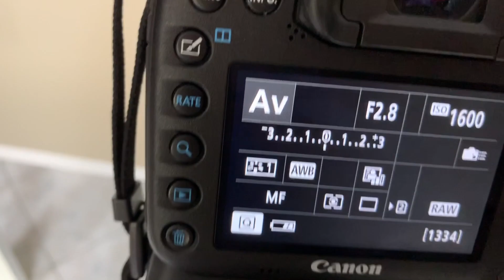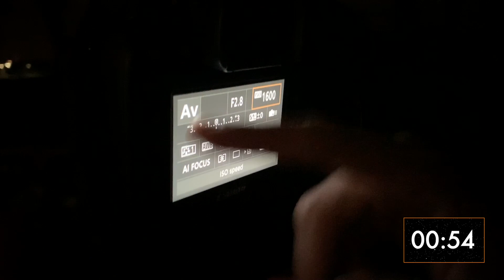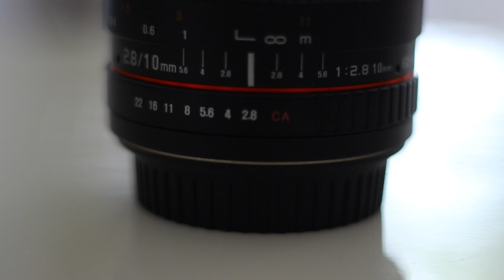How to focus a DSLR camera lens for wide field astrophotography in 60 seconds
Very quick and easy video for complete beginners.